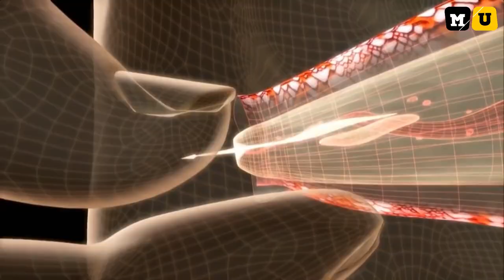5 MOST powerful Ocean predators, Sea Creatures in Urdu Hindi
In This Video, we'll Learn About 5 Most Powerful Ocean Predators | Sea Creatures You’ve Ever Seen in Urdu Hindi

Most powerful ocean predators! The mysterious deep sea creatures in this video shows off incredible hunting skills. Animals like these are considered strange creatures in the ocean.

5 – STONEFISH
4 – LIONFISHES
3 – GREAT BARRACUDAS
2 – PUFFERFISH
1 – ELECTRIC EEL